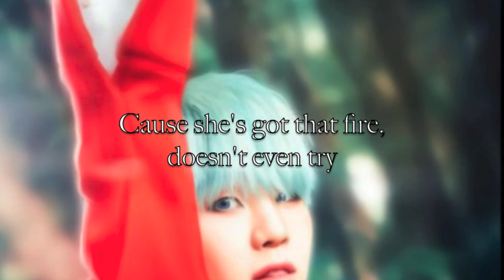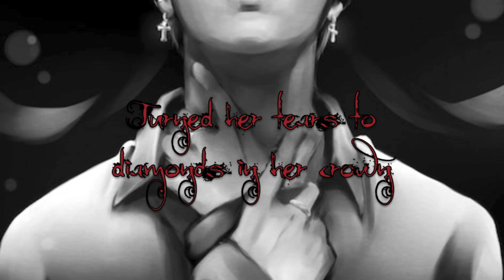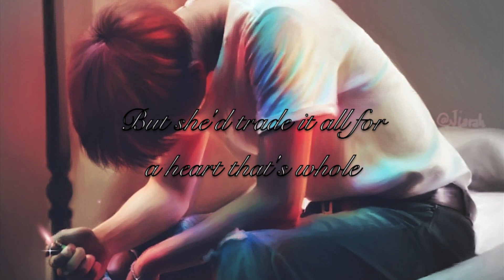PROM QUEEN | Nightcore ~Request~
Original by Molly Kate Kestner
Request from Cosplay Nightcore

---LYRICS---

God save the prom queen
Teenage daydream
Just another dressed up heartbreak
Only eighteen
Turned her tears to diamonds in her crown

She's the first in line at the party
She's the first in line at the club
And she's got that body, always got a flaunt that
Everybody's looking up
When she walks by you wanna be her
And your boyfriend pretends not to see her
'Cause she's got that fire, doesn't even try
Her booty has its own zip code
All the peasants bow down

Playgirl, look at the future
Who knows what's ahead?
There's a house on a hill with an indoor pool
And a millionaire in her bed
And the years go by and she still dreams
She's the hottest girl in town
And the makeup's stronger, gotta wear it longer
Just to keep a man around

Teenage daydream
Only eighteen
Diamonds in her crown

And she lives her dreams through the magazines
And her daddy's gone and she needs someone
And she's got the looks and the boys on hooks
But she'll trade it all for a heart that's whole

Teenage daydream
She turned her tears
She turned her tears to diamonds in her crown